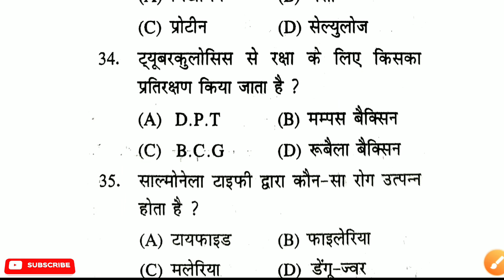Railway Group-D| Ntpc Science Set-5 2020Exam